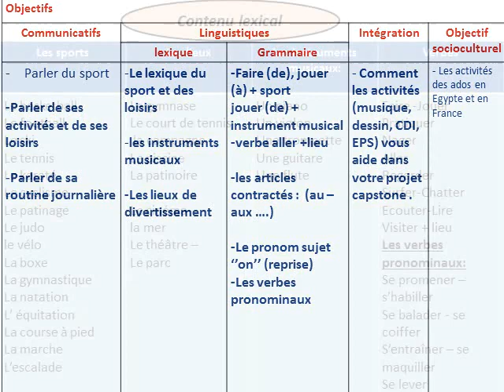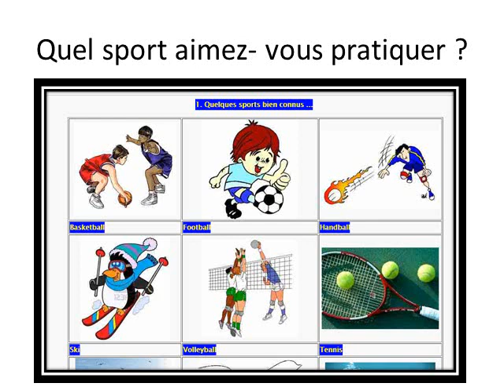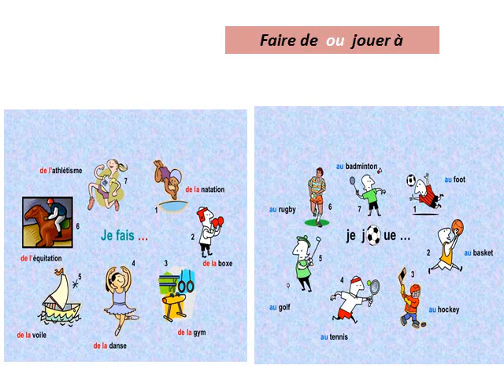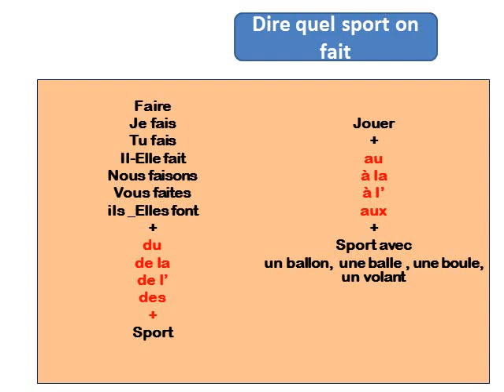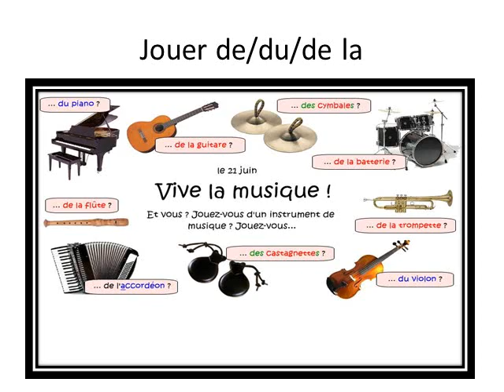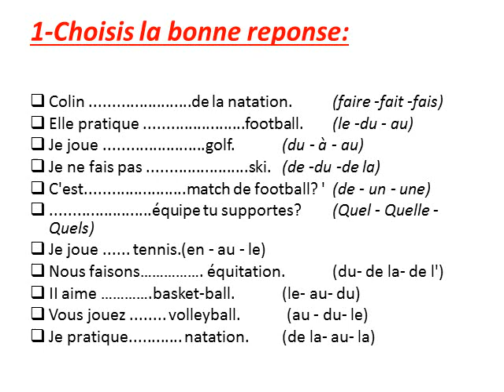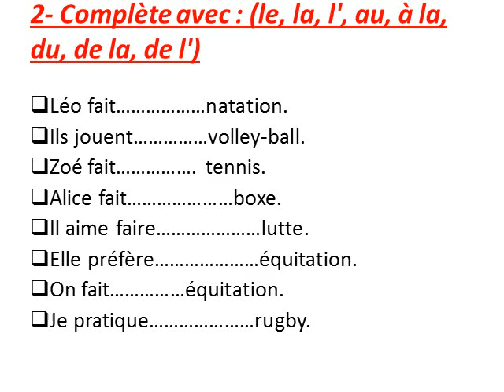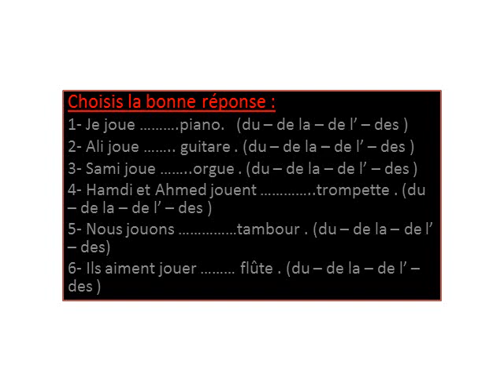grade 10 french L O 3 a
grade 10 french L O 3